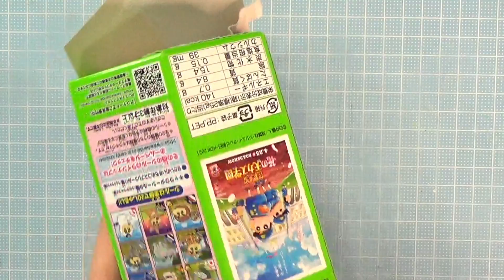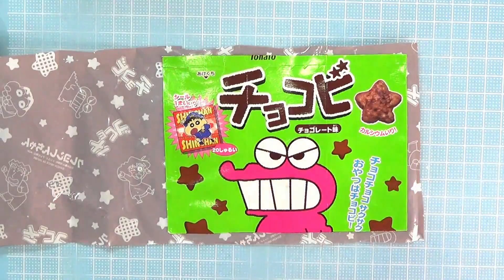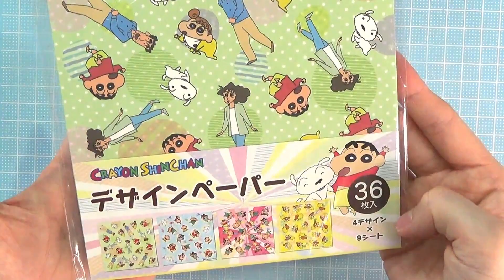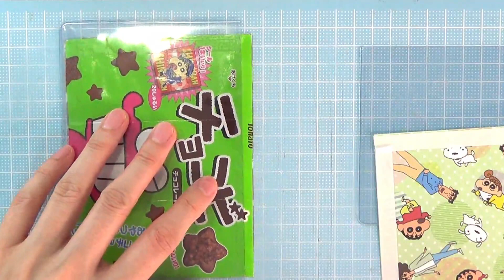【簡単！】秒で底マチ完成！縫わないポーチ作り方♪クレヨンしんちゃんバージョン！/ぬわないお菓子ポーチ/簡単かわいい工作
セカンドチャンネルです。
今回は、クレヨンしんちゃんのチョコビと
デザインシートでリメイクグッズつくってみました！
よかったらまねして作ってみてね！

＊＊＊材料＊＊＊
A６クリアポケット（ダイソー）
ファスナー（ダイソー）
チョコビ（スーパー）
デザインシート・折り紙（セリア）
布用強力両面テープ（ダイソー）
普通の両面テープ（ダイソー）
霧吹きに水
ドライヤー
はさみ
カッター
定規

概要欄までお読みいただきありがとうございました。

▼メインチャンネル（Main）へもお越しくださいませ